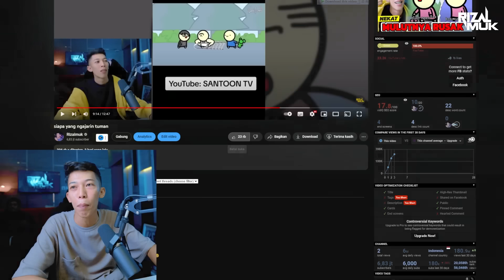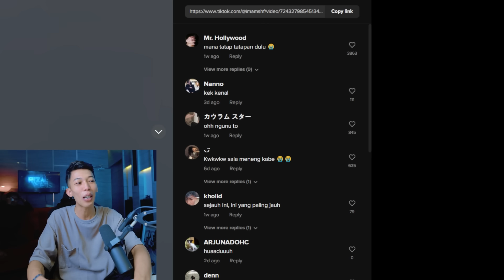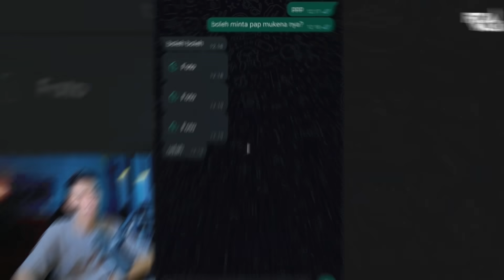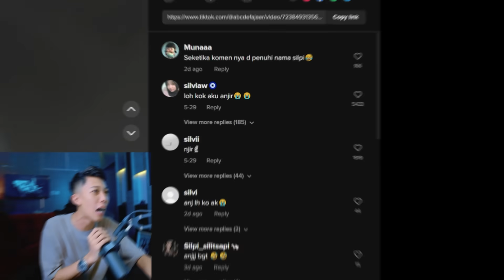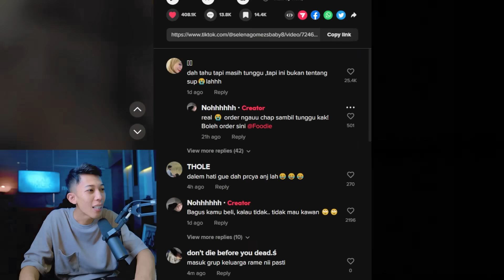gw bilang juga apa